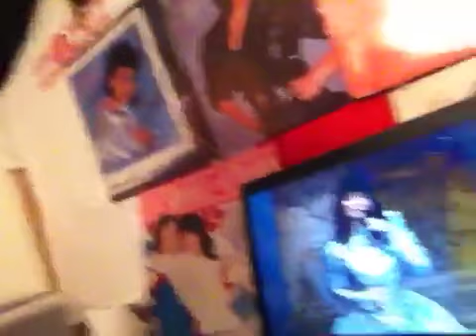The Louise Mandrell Journey (2)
Bryan Lee's Louise Mandrell Journey continues.